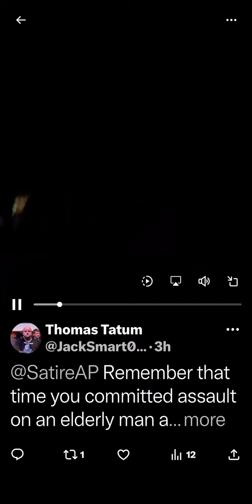Anarchy Princess Reported To The FBI For Murder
This is that night I called you. Brianne Marie Chapman stalked an elderly man to his home and assaulted him on a livestream. She then fled the scene as police were in route. Literally running from the police. A month later the elderly man was dead. This should be investigated as a homicide as she is a continued threat to society as she assaulted another elderly man today. She says corrupt Capitol Police Chief Manger, who helped cover up yoganda pitman's crimes before and after January 6th, told her arresting officers to let her go after felony assault.